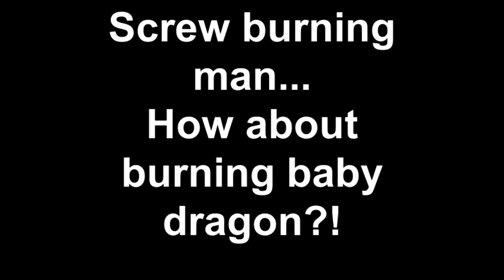Screw burning man... How about burning baby dragon?!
Burning an art project that was too big to keep.